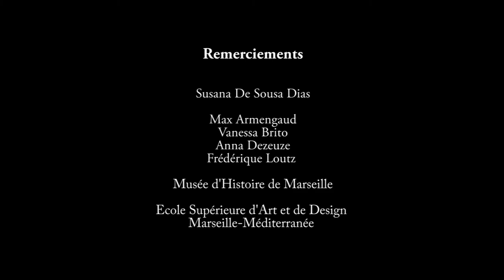Négraille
Presentation Text

The historical backdrop for the project Négraille is an International Colonial Exhibition in 1931 in Paris, France, by typing into the writing, Notebook of a Return to the Native Land by Martinique poet Aimé Césaire, and the postcards of colonial exhibitions ( including those of Marseille, France in 1906 and 1922), also showcasing the black poet’s observations and realizations for dwelling in the capital of his colonizer.
The young Césaire arrived in Paris in September 1931, and an international colonial exhibition was being held in the same year from May to November, which he may have visited or indirectly obtained some information about the black people put on display there for visitors to see. The colonizer had created a « human zoo » to convey a « savage » image of those being colonized, and the impact brought on by this discourse of power imbalance has persisted to this day. Those highly political postcards make up the core of this artwork, and also the gazed and verses about the « imperial eye » revealed by Césaire.
Biography

Ze Wei was born in 1985 in Taiwan, Chiayi. She currently, works and lives in Marseille, France and Tainan, Taiwan. She firstly studies visual art ( oil painting) and history at National Taïwan Normal University before coming to France. In 2016, She obtained DNSEP ( Diplôme national supérieur d'expression plastique ) at the Marseille-Mediterranean college of Art and Design.
Ze Wei’s art projects derive from her obsession with historical recontextualization, experimental history and their correlation to actuality. Working on her projects with various medias and theoretical research, Ze Wei aims to develop her conception of problematic issues which is triggered by the global status quo. Each of her projects revolves around the concept of “National Territory / Boundary", such as globalization, exile, diaspora and etc.
In 2015, she was selected in an artist mentoring program at the Bamboo Curtain Studio in Taipei. In 2016, selected by this institute, Ze Wei went for her artist's residence for two months at San Art Studio, Ho Chi Minh City, Vietnam, aim to do researches for her ongoing project "Biography of Ho Xuan Huong".
In 2016, with the Grant for young artists from Department of Cultural of Taïwan, Ze Wei held her personal exhibition in the Waley Art Gallery in Taipei, Taiwan. In 2016, she was also selected in the finalists of Taipei Fine Arts Award and in the first edition of the Yvon Lambert Youth Creation Award. Currently (2017), Wei is preparing her personal exhibition which will take place at the beginning of October in the Galerie G at the Garde (Var). She is preparing in the same time a solo-exhibition at Künstlerhaus Bethanien in Berlin Germany, which will be held during her artist residency in this Institute (January – June 2018).
Exhibition list (Selected)

SOLO EXHIBITIONS
2017 Ville aux Mille et Une Eglises, Galerie G, la Garde, France
2016 Gazouilles, Waley Art Gallery, Taipei, Taiwan

GROUP EXHIBITIONS
2017 MACPARIS, Bastille Design Center, Paris, France
2017 Beyond Limits - IPA Best Show X Formosa's Photo Elites, Kaohsiung, Taiwan
2017 La Nuit de l'Instant, Marseille Photography Center, Marseille, France
2016 Rêvez-Yvon Lambert youth creation prize, Yvon Lambert collection, Avignon, France
2016 Taipei Fine Art Award, Taipei Fine Art Museum, Taipei, Taiwan
2016 Art walk 2.0 – collective open studio program, Ho Chi Minh city, Vietnam
2016 Macro-Micro Action at BCS 21, Bamboo Curtain Studio, Taipei, Taiwan
2015 Commun Place, Marseille History Museum, Marseille, France